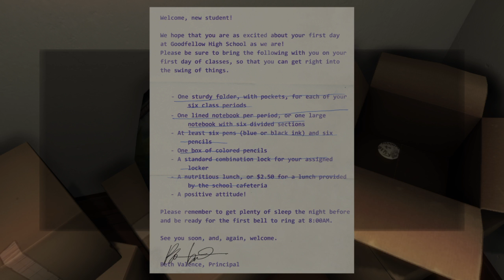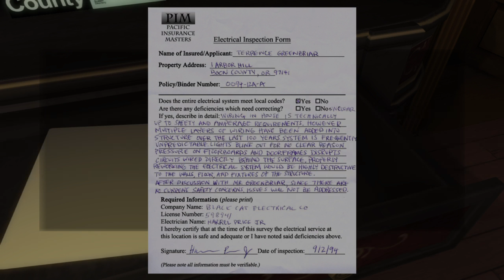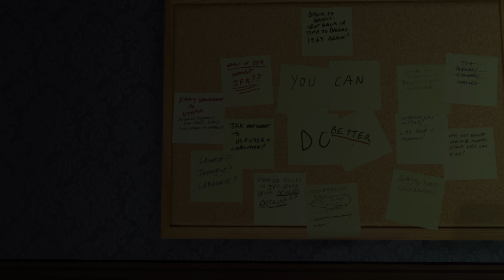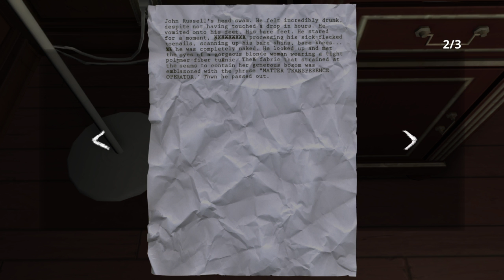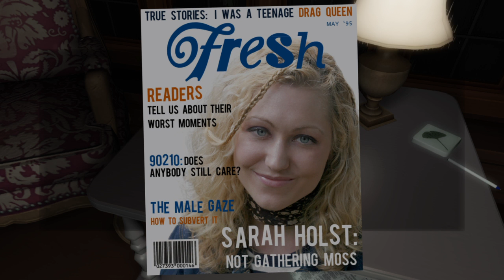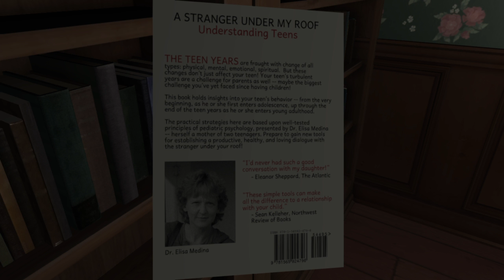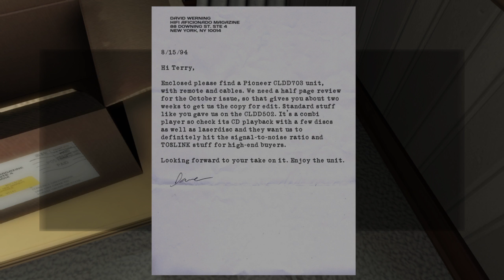Lets play Gone home pt 2